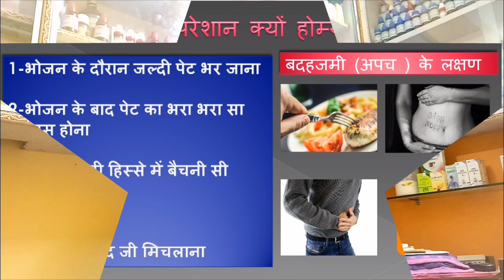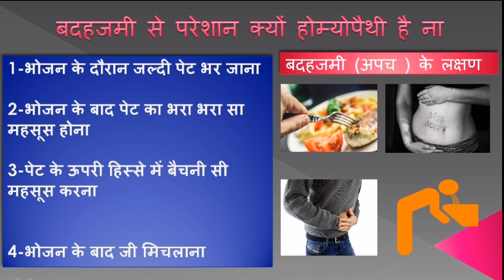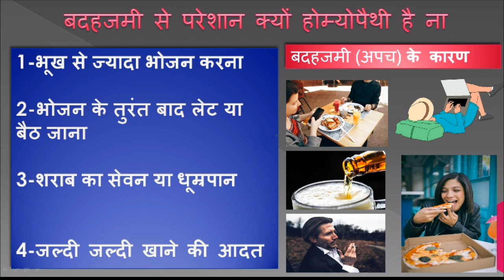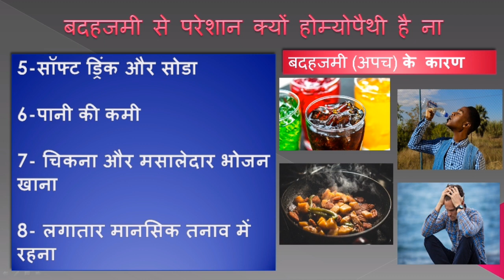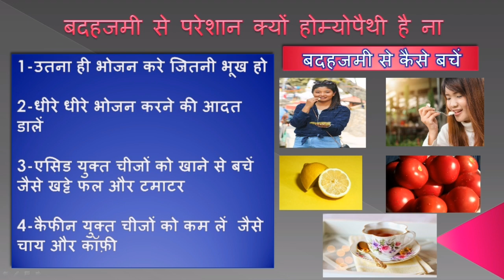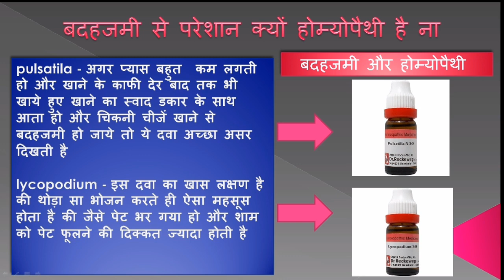Indigestion Symptoms I Indigestion Ki Homeopathic Medicine I Indigestion Homeopathy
Hello friends swagat hai aapka Dr Abhishek Ojha ke is video episode main  aaj ham bat karenge
Indigestion Symptoms,Indigestion Ki Homeopathic Medicine,Indigestion Homeopathy ke bare main…..